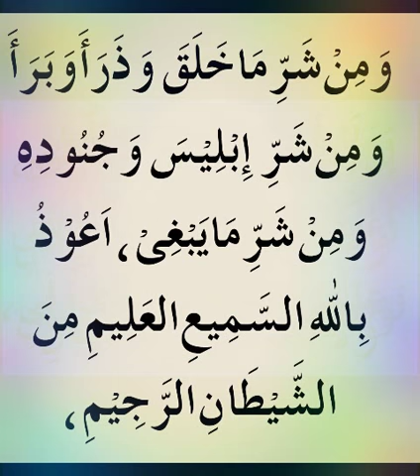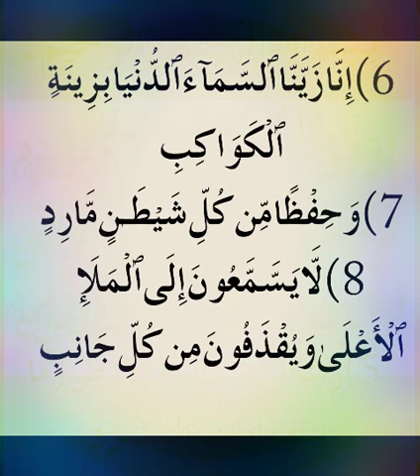Is dua ko pani par dam karke ghar mein chidkao karein Sarkash shayateen ka salfi ulama ka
Is dua ko paani par dam karke pure ghar mein chidkao karein deewaaron aur kono mein. In sha Allah shayateen ka koi shar Baaqi na rahega.

Salafi mualij.

Assalamu Alaikum.
Khawateen k liye 👇
11:00am se 3:00pm tak.

Skype. iqbalsalfi